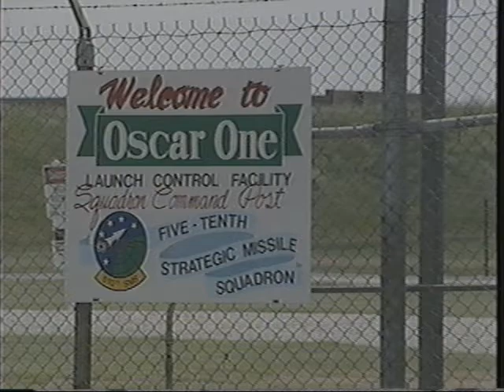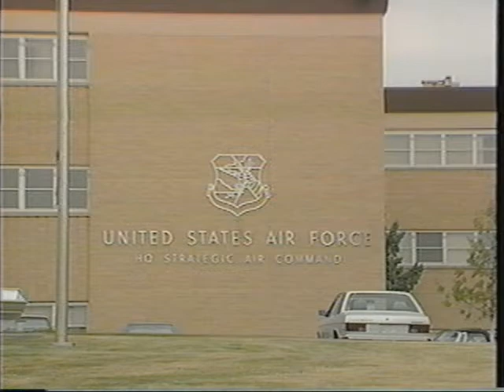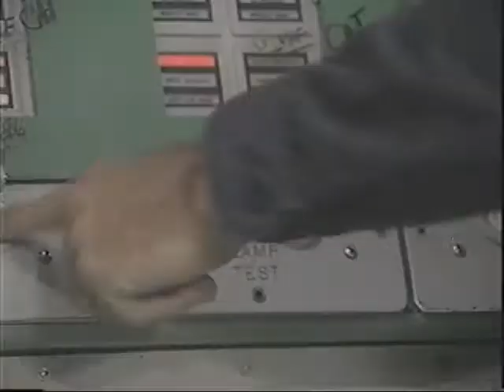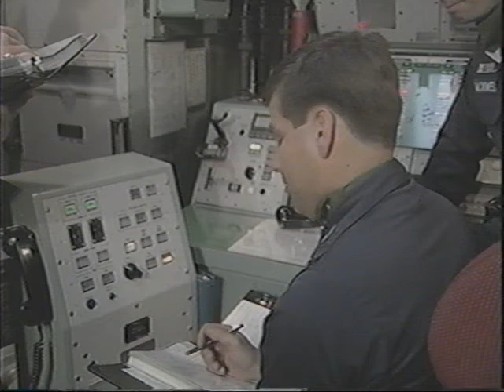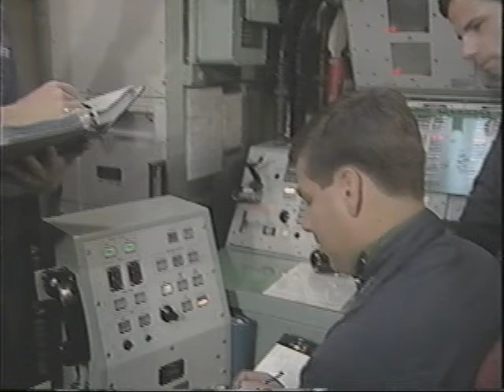Pride In Airmanship - CINCSAC General John T. Chain 4 Jun 1987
SAC Pride In Airmanship - video of Commander in Chief, Strategic Air Command (CINCSAC) General John T. Chain published 4 Jun 1987.